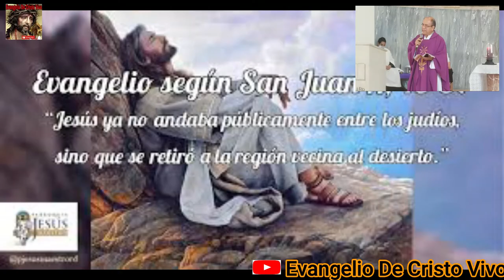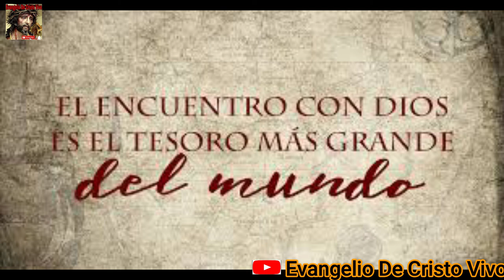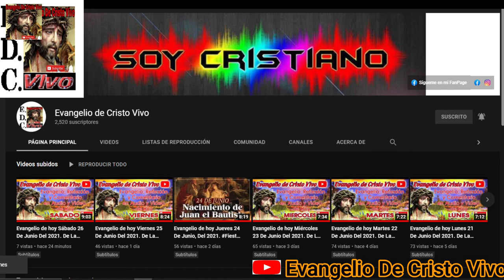Evangelio De hoy Sábado 09 De Abril, Del 2022. De La V Semana De Cuaresma. San Juan (11,45-57):